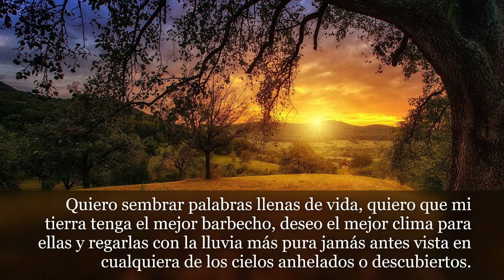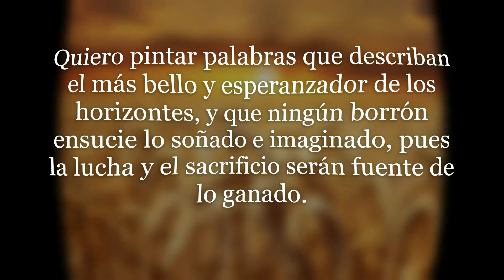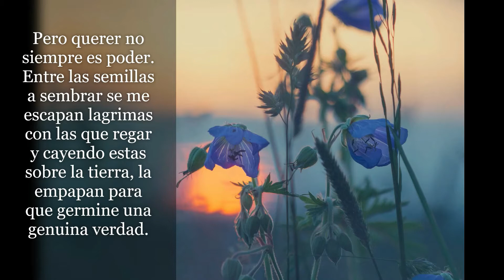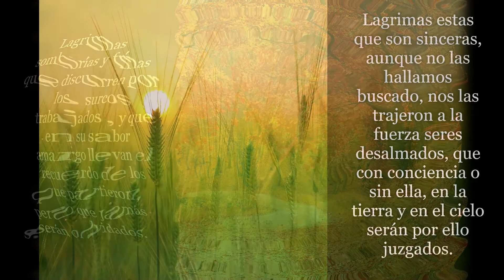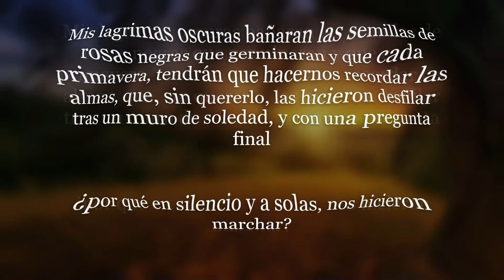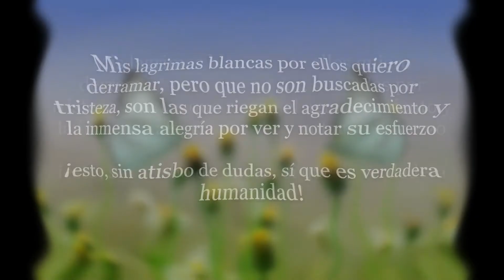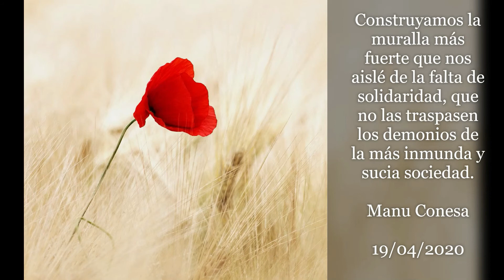QUIERO PLANTAR PALABRAS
Quiero con este escrito, tener aquí y para siempre, un recuerdo hacia las personas que nos dejaron a causa de esta maldita pandemia.
Seguro que como yo, hay millones de personas que han perdido a algún familiar, conocido o amigo con esta tragedia.
Este es mi humilde homenaje hacia todos ellos . Junto con el mas infinito de los agradecimientos a todas las personas que en cualquiera de los ámbitos laborales han dado todo lo humanamente posible para sacarnos de este inmenso infierno.
Aun seguimos en la lucha, la cosa no a terminado todavía. Rezo por las almas de los que nos dejaron, por las que en estos momentos nos están dejando. Rezo por todos nosotros y por las almas causantes de tanto mal.
Un saludo y que Dios les bendiga.

FOTOGRAFIAS CEDIDAS POR:
Imagen de kangbch en Pixabay

Imagen de Ralf Kunze en Pixabay

Imagen de Kohji Asakawa en Pixabay

Imagen de SecretPoems en Pixabay

Imagen de Jill Wellington en Pixabay

Imagen de Larisa Koshkina en Pixabay

Imagen de Valiphotos en Pixabay

Imagen de Ronny Overhate en Pixabay

Imagen de Jonathan Sautter en Pixabay

Imagen de jplenio en Pixabay

Imagen de Bessi en Pixabay

Imagen de Cor Gaasbeek en Pixabay

Imagen de S. Hermann & F. Richter en Pixabay